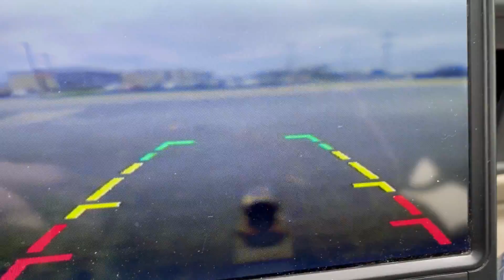tadi brothers cam oct 2021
How is this for a clear picture for their high def camera.